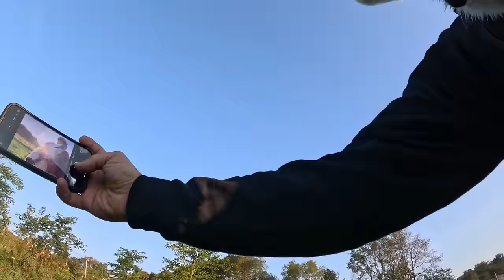A Peaceful Day with My Farm Animals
The audiobook version of Toby Dog of Gold Shaw Farm is now available. Go here to grab it

If you want your own copy of Toby Dog of Gold Shaw Farm, go